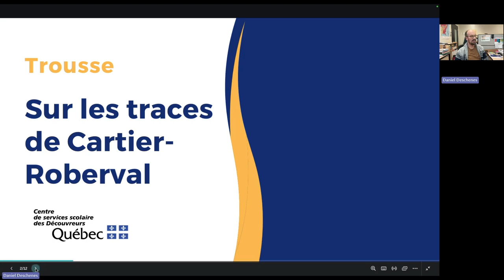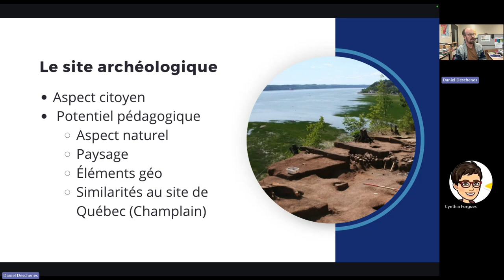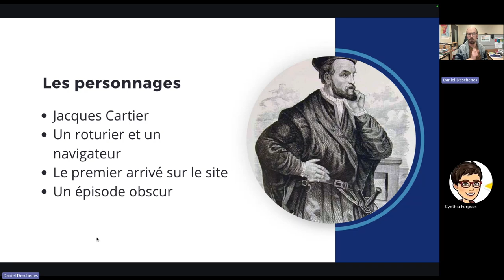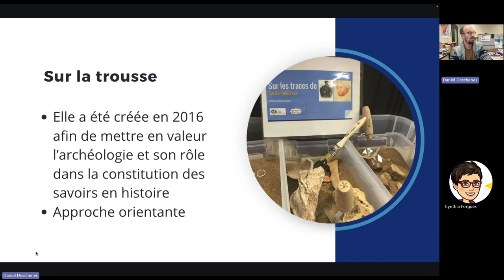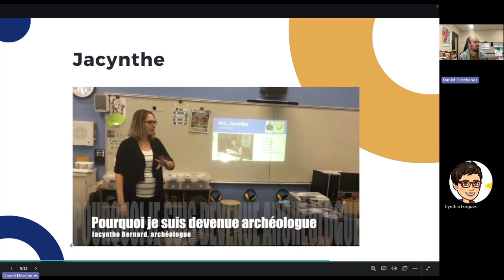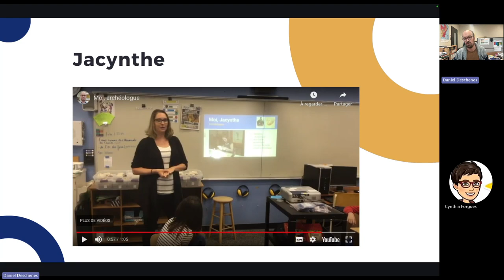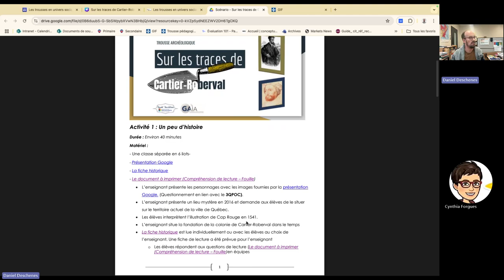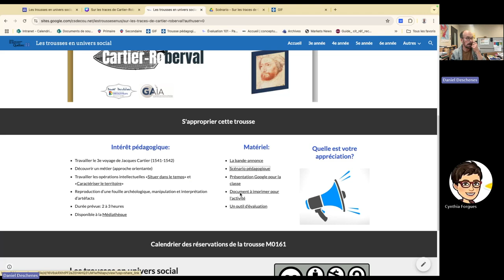12 - Webinaire SÉ - Trousse en univers social: Sur les traces de Cartier Roberval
Présentation de la trousse archéologique Sur les traces de Cartier-Roberval